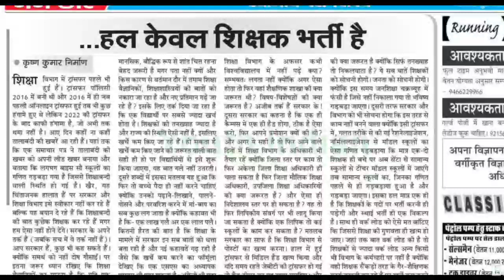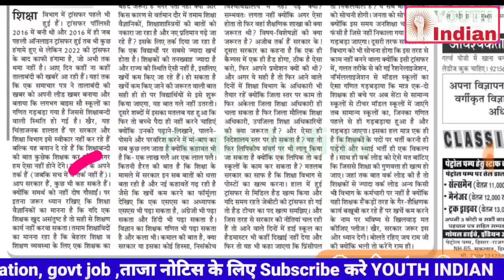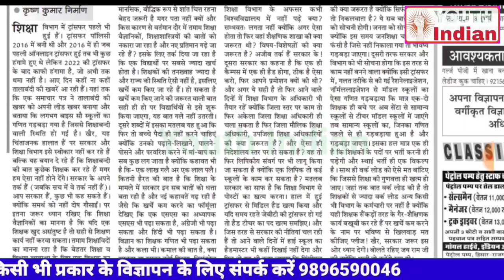शिक्षा की गुणवत्ता के लिए हरियाणा में सख्त जरुरत है नई pgt tgt prt भर्ती ।। हल केवल शिक्षक भर्ती